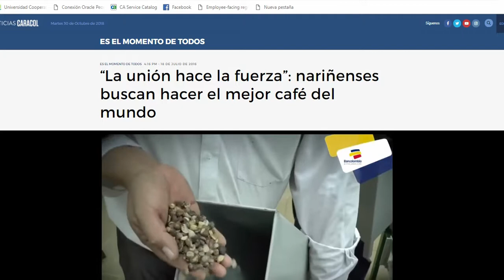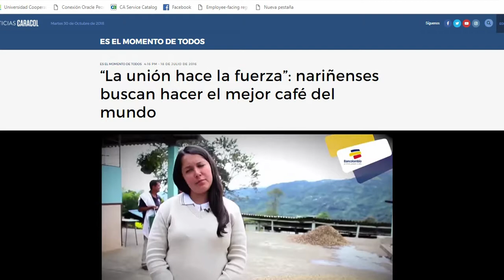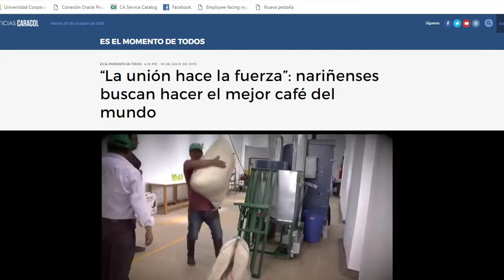campus Pasto apoya a los caficultores de Nariño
Nota publicada por el canal Caracol sección Gente que le pone el alma año 2016